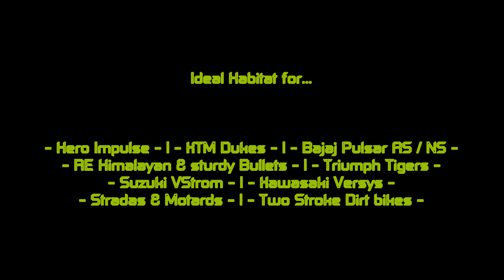Tungareshwar offroading | Motorcycle Diaries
Tungareshwar is a well known location for Off Road track & Waterfalls in Monsoons. Located around 60kms from Mumbai on NH8 highway.

We headed out on a Sunday in Sunny Dry Month of the Year!
To our surprise, the entire road is getting revised.
View is as good as riding on Savannah roads. It was loose dry dirt with minimal boulders & stones, but max gravel.
Got ourselves dusty as hell out here.

Recommended : Don't try get your oversmart ass to bring down a Street Sport or Low ride Cruisers coz this is a loose dirt road with belly bashing rocks & dust enough to choke you & your bike's air intakes if group of bikes show up. (u could have a set of tyre, alternate intake filters, a good bash plate mod done that can work u way out hassle free!)

Post ride : Deep Cleaning of entire bike included swapping in new Filter, cleaning Chain-Sprockets, Alloys & Under-Fairings to eliminate dirt.